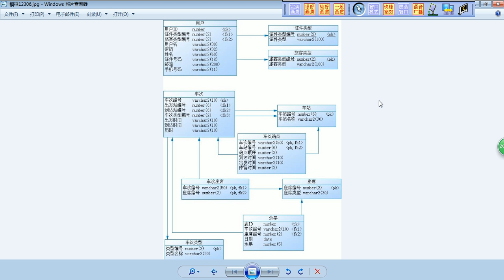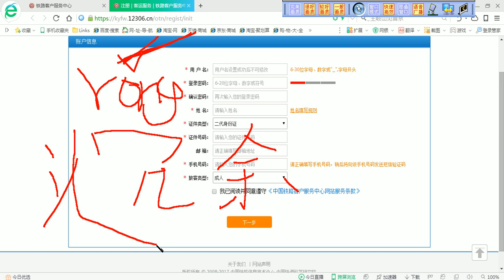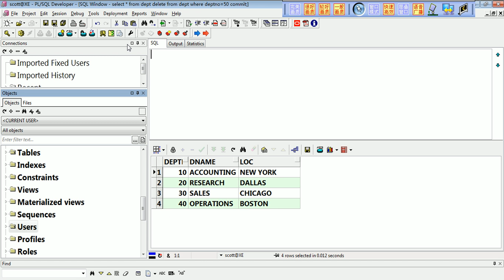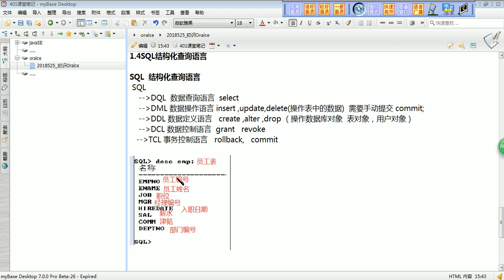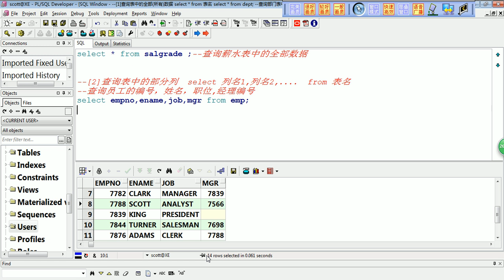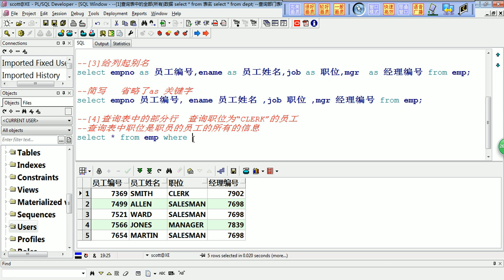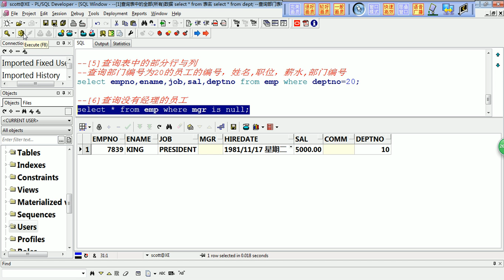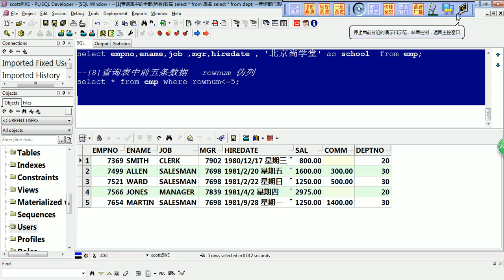9 简单的查询语句